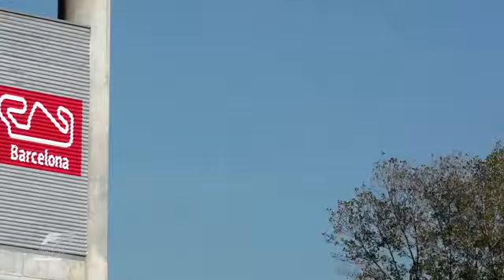The Rain in Spain...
Welcome to Barcelona for the Spanish Round of the 2020 FIA Formula Regional European Championship.